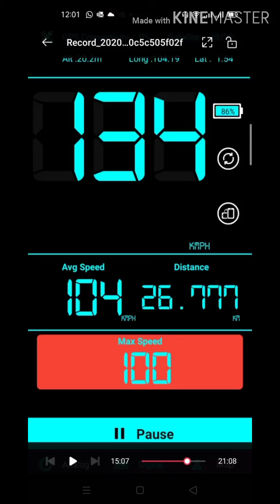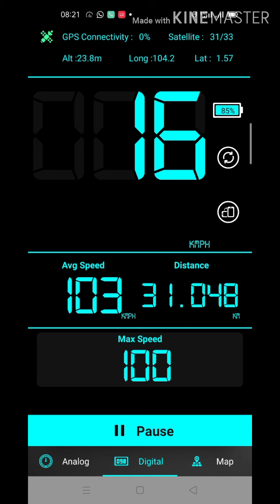YamahaLC135V1 | Kelajuan guna GPS. Second time testing.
tq